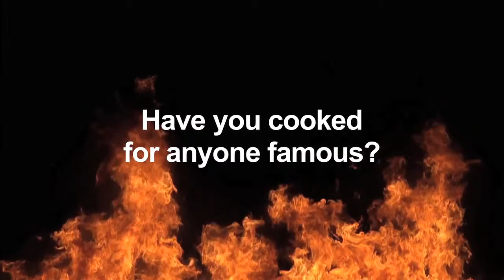Competition Dining 2015 Chef Benjamin Guaman Part 2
The “Got To Be NC” Competition Dining Series is unlike any other dinner experience in the country! Taste course-by-course during a series of 15 dinner competitions hosted in three regions of the state throughout the year. Each evening, two restaurants battle it out in a single elimination, blind dinner format. As our guest, you get to savor a six-course menu (three courses from each chef without knowing whose food you’re tasting) created around featured North Carolina ingredients. The ingredients are revealed to the chefs at noon the day of their battle and it must be used in each of their three courses.